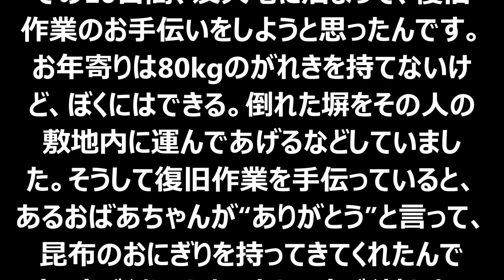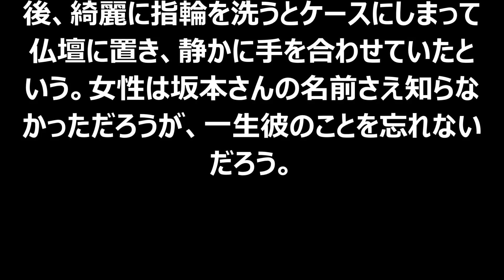【衝撃映像】坂本一生の今現在の仕事がおもしろい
説明
【突然のゲーム実況動画】妖怪ウォッチ真打の発売前にレアコインを使い切る！♯0
《木村魚拓》HEAVENS DOOR　第19話(3/4)《ジロウ》《トメキチ》【スーパービンゴネオ】【アナザーゴッドハーデス-奪われたＺＥＵＳｖｅｒ．-】[ジャンバリ.TV][パチスロ][スロット]
【たこらいす】ほのぼのマイクラゆっくり実況 ＰＡＲＴ１７２　【マインクラフト】　（ふるさとの村へ！！　編）
マイクラのLEGOブロックをやってみた【赤髪のとも】　I tried a Lego block in minecraft.